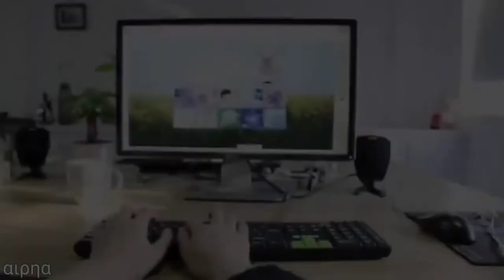10 Superhero Gadgets Which Actually Exist |Available on Amazon| 2020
Welcome to Alpha rec.this video contains 10 superhero gadgets which actually exist and you can buy online,this video is created for educational or promotional purposes only,links of each products is given below

00:25 to 00:47 Antman Helm

00:49 to 01:48 Starwars Laser Beam

01:50 to 02:35 Ironman Helm
(war machine)

02:37  to 02:58 Laser glove

02:59 to 03:37 Ironman arm

03:39 to 03:56 Captain America wakanda shield

03:57 to 04:08 Captain America shield

04:11 to 05:08 Robotic Arm

05:11 to 05:59 Infinity gauntlet

06:01 to 06:39 Darth Vader helmet

🔥Comment your Favourite One🔥

If you found this video useful then please help the channel Grow 😄